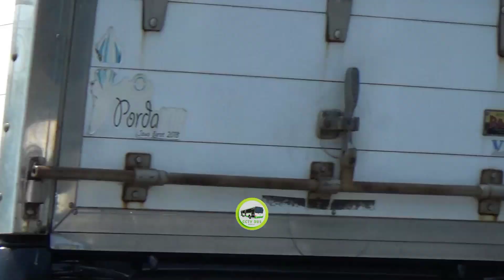BaSurI full nada terbaru ! minibus muda wisata elf actor majenang dan bus artis zimat ety trans mjs